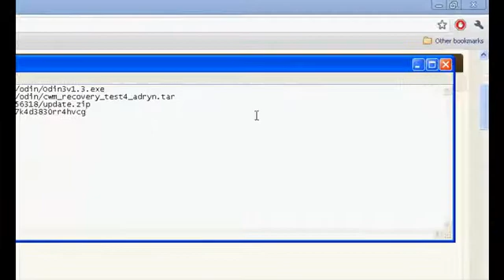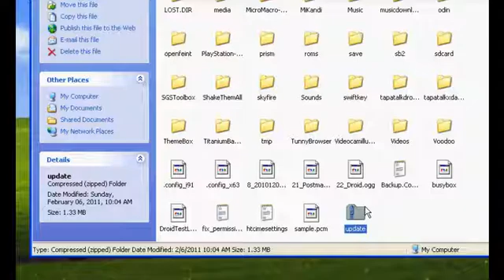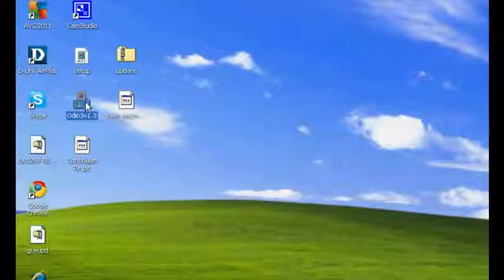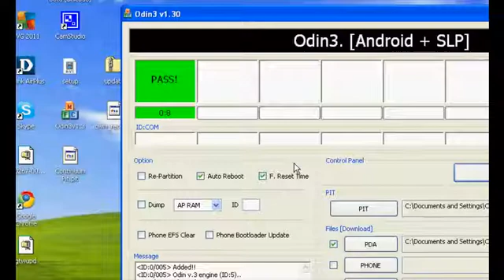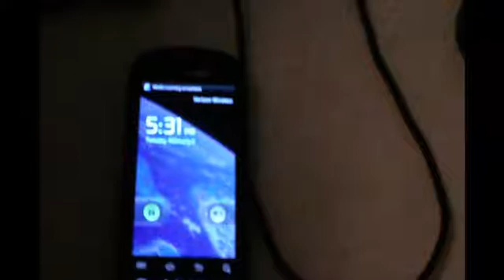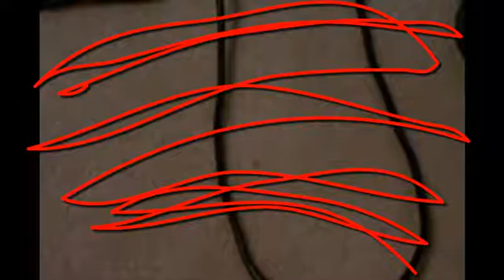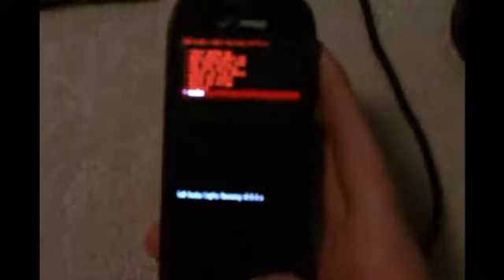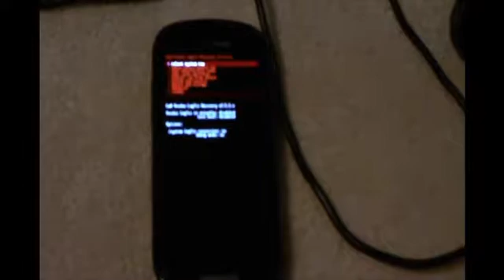How to flash ClockWork Mod recovery for the Samsung Continuuum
Here it is guys! I'm sorry about the screen capture quality, but it was all I could get to work on my laptop :-/